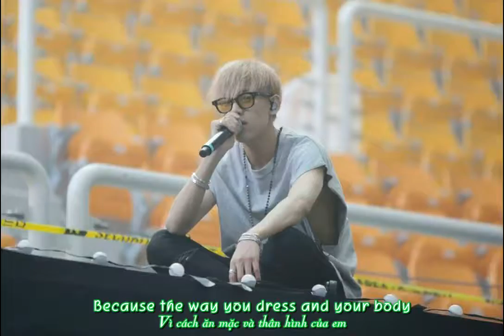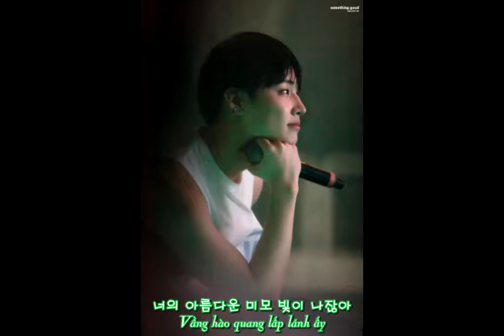[Vietsub][FMV] GOT7 Fly In The World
GOT7